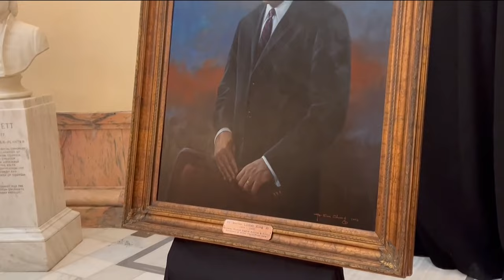Dr. Christine King Farris lies in state at Georgia Capitol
Dr. Christine King Farris, the elder sister of Martin Luther King, Jr., passed away last Thursday at the age of 95. She is lying under the Capitol Rotunda on Friday.

11Alive is Where Atlanta Speaks. We believe that news shouldn’t be a one-way conversation, but a dialogue with you. Join in, share your thoughts and connect with new perspectives.